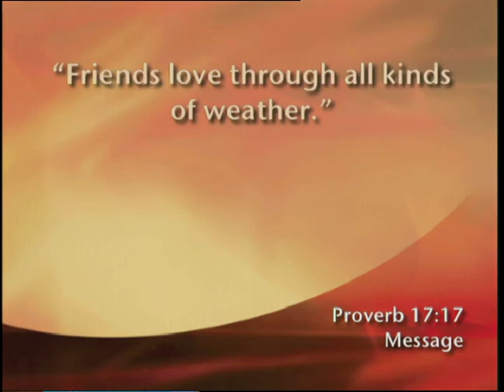Helping Friends Through Tough Times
Pastor Rick and Pastor Fields teach practical ways to apply all we learned during 40 Days Love and how to live it out in our everyday lives. In this series we discover how reaching out to others in the difficult times can be a deep expression of God's love.